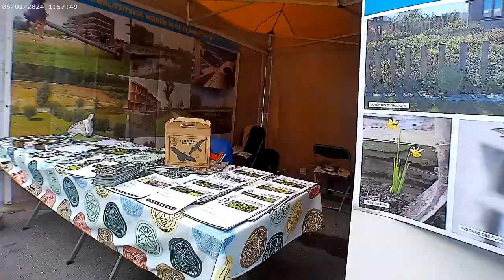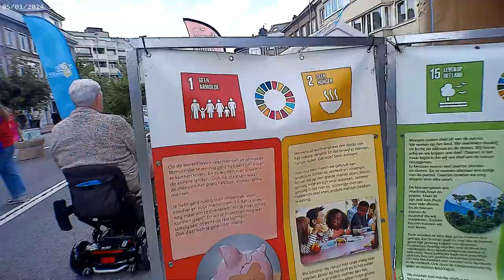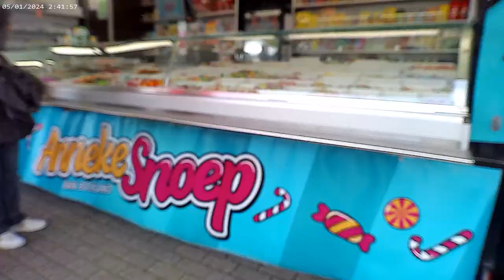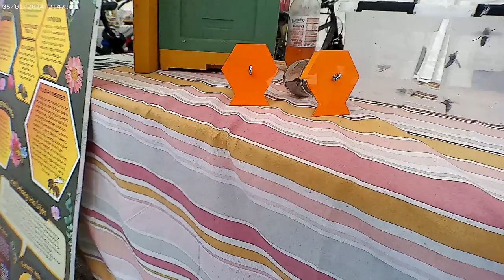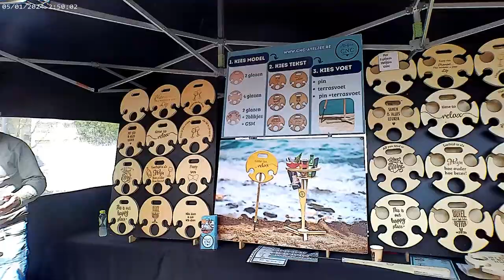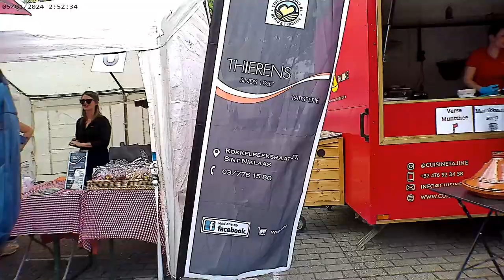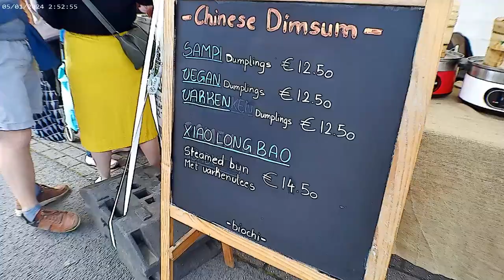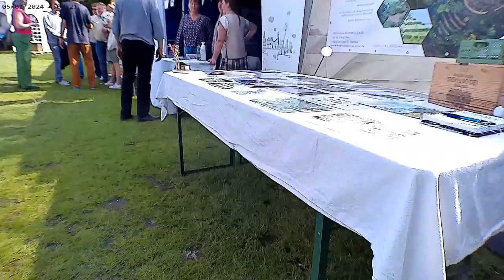Buitengewoon sint niklaas